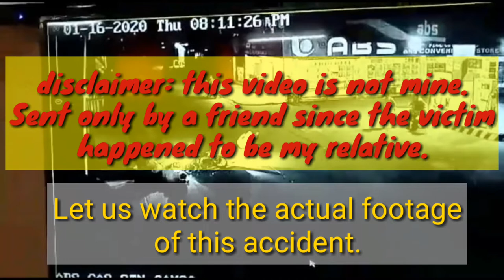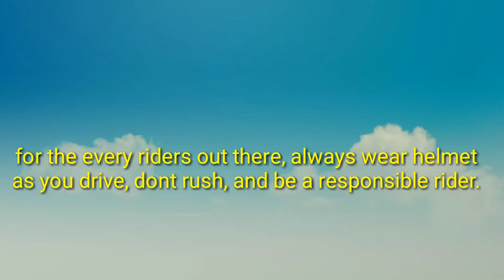CAUGHT on CCTV| Accident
This video shows the actual footage of the accident in Siocon Zamboanga del Norte wherein the victim is known as the former Schools district Supervisor of the municipality.

To the Kamote Riders: please be reminded to ride/drive responsibly. We may not die in an accident but surely it is the most unbearable pain to the bereaved family of every victim. Wala namang mawawala kung di tayo magpatakbo nang sing bilis ng jet. Wag po tayo mandamay ng mga dahan dahang riders.
Kung gusto talagang magpakamote, kung maaari dun nalang sa mga walang tao.

Credits to the video owner.

Video clip was just sent by a concern citizen since the victim who died of that accident happened to be a relative. Video edited due to quality and orientation issue.

Iuupload po natin in our next video ang mga sumusunod:

paano sumahod sa youtube,
paano mag live sa youtube,
paano mag monetize sa youtube,
paano magsimula sa youtube at kumita ng pera,
paano kumita sa youtube gamit ang tiktok,
paano kumita sa youtube gamit ang ibang video,
paano kumita sa youtube ads,
paano kumita sa youtube adsense,
paano kumita sa youtube gamit ang google adsense,
paano maging blogger sa youtube,
paano ko babayaran sa youtube,
paano ba nagsimula sa youtube,
paano kumita sa youtube step by step 2019,
paano ang bayaran sa youtube,
paano kumita sa youtube beginners,
paano kumita sa youtube by doc willie ong,
paano mag block sa youtube,
paano mag live sa youtube channel,
paano kumita sa youtube channel,
paano sumali sa youtube channel,
paano mag edit sa youtube channel,
paano mag cover sa youtube,
paano mag register sa youtube channel,
paano kumita sa youtube copy paste,
paano kumita sa youtube doc willie ong,
paano mag delete sa youtube,
paano mag dark mode sa youtube,
paano e connect ang youtube sa google adsense,
paano mag earn sa youtube,
paano maging famous sa youtube,
paano mag free youtube sa tnt,
paano iconnect ang youtube sa facebook,
paano mag free youtube sa globe,
paano iconnect ang youtube sa google adsense,
paano magsimula sa youtube gaming,
paano kumita sa youtube gaming,
paano kumita sa youtube gamit lang ang cellphone,
paano kumita sa youtube kahit hindi mo video,
paano kumita sa youtube kahit hindi pa monetized,
paano kumita sa youtube habang nanonood lang,
paano hindi ma copyright sa youtube,
paano mag register sa youtube para kumita,
paano kumita sa youtube kahit small channel,
paano kumita sa youtube 2020,
paano kumita sa youtube sa panonood lang,
paano kumita sa youtube vlog,
paano mag logout sa youtube,
paano mag login sa youtube,
paano mag live sa youtube ros,
paano kumita sa youtube live,
paano mag live sa youtube obs,
paano kumita sa youtube ng hindi mo video,
paano kumita sa youtube ng walang video step by step,
paano mag trending sa youtube,
paano kumita sa youtube tutorial,
paano ayusin ang youtube sa tv,
paano mag update sa youtube,
paano mag unsubscribe sa youtube,
paano mag unsubscribe sa youtube channel,
paano magka views sa youtube,
paano kumita sa youtube views,
paano kumita sa youtube walang video,
paano kumita sa youtube video,
paano kumita sa youtube without making videos,
paano mag withdraw sa youtube,
paano kumita sa youtube kahit walang vlog,

Paano magpatakbo ng walang aksidente
Chill ride para iwas sa aksidente
Paano mag edit ng portrait videos to landscape
Paano makaiwas sa aksidente
Paano makaiwas sa vehicular accident
Paano magkaroon ng Kinemaster apps
Paano magdownload ng video editor
Paano magsimulang magyoutube
Paano gumawa ng thumbnail sa youtube
Panno gamitin ang Kinemaster apps

Ito po ang ginagamit nating mag edit.